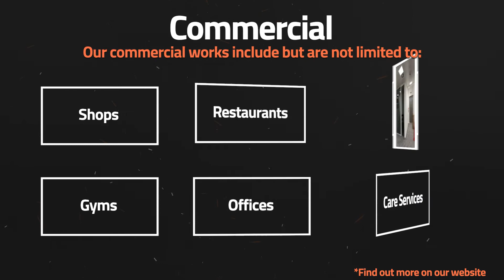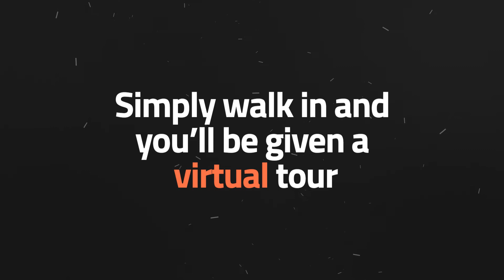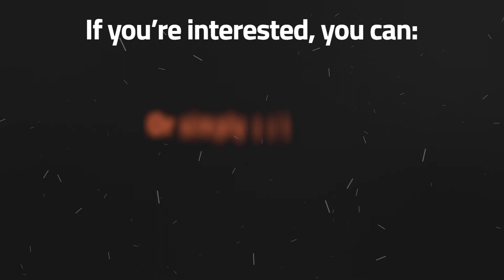Innovate Concepts Ltd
Kitchens
Whether it be a modern gloss finish, a contemporary shaker style or something in between, Innovate Concepts has the style that best suits you.

A great range of Kitchens in a choice of different styles and colours to help create the dream kitchen for your home.

From farmhouse chic to Scandinavian minimalism, Innovate Concepts is home to kitchens and accessories of impeccable quality. Elegant yet robust, Innovate Concepts kitchens are built to last and can be designed to suit your budget.

From vintage Belfast sinks to discreet modern larder storage, our innovative kitchens and fittings are designed with the consumer in mind.